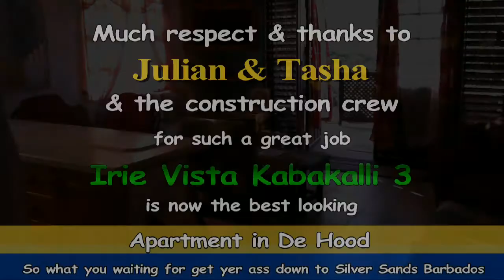Marty Dread Remodel Party Silver Sands Barbados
Marty Dread Remodel Party.  Irie Vista Kabakalli Apartment 3 Remodeled By Julian & Friends,  Awesome Job.   come on down to our Apartment in Silver Sands Barbados, spend some time relaxing the way life used to be, Gentle ocean breezes warm blue waters what you waiting for?  come on down to the Island life,  Julian & Tasha (our great property managers in Barbados) will set you up.